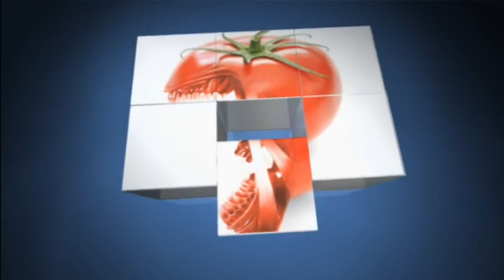Vulcan ... 35 kills including a quadrakill 9.23.2014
Playing Smite as Vulcan in assault mode with live commentary